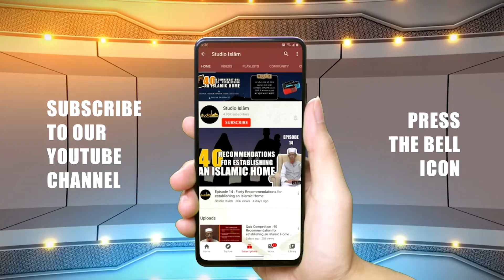Riyad us Saliheen┇Kutta Paalne Ka Hukum┇Shaykh Fayaz Aalam Umari